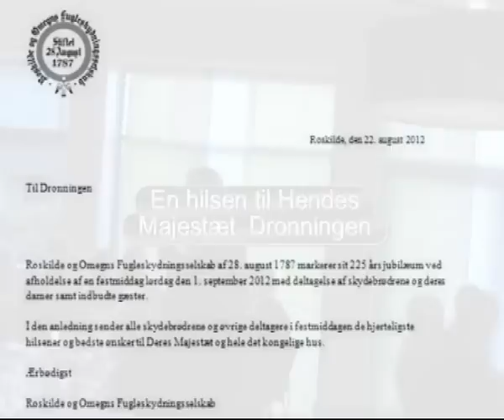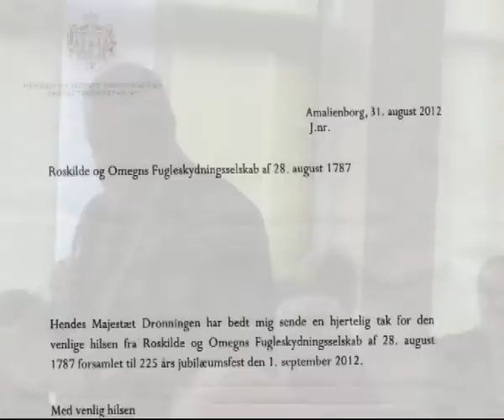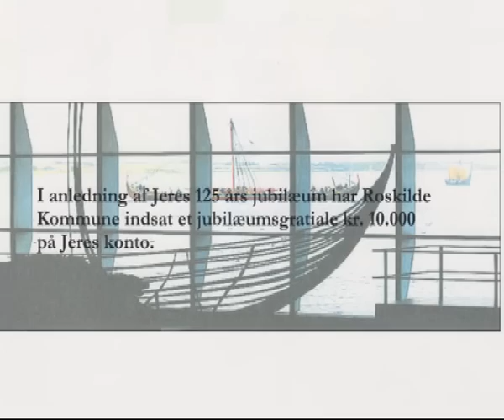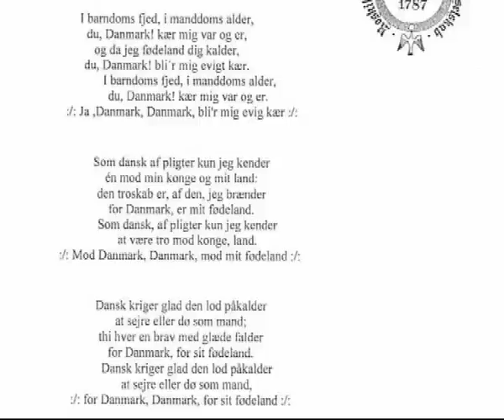Selskabets 225 års jubilæumsfest på Comwell Hotel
Selskabets 225 års jubilæum blev festligholdt på Comwell hotel. 116 feststemte deltagere var mødt op. Foruden skydebrødre med ledsagere deltog særligt indbudte gæster.
Fotografen var Emil Brandt indtil middagen var overstået. Derefter var der Henrik Brandt, der ligeledes har klippet og redigeret videomaterialet til den endelige film.